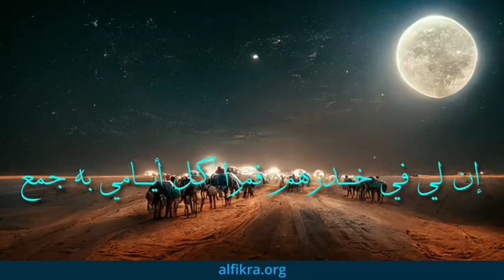إنشاد عرفاني: هذه الأثواب والخلع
إنشاد: عبد الكريم علي موسى
كلمات: الشيخ عبد الغني النابلسي